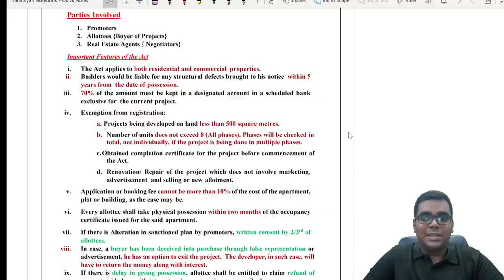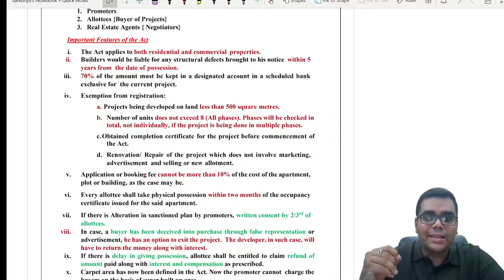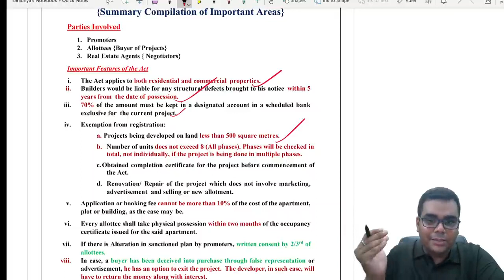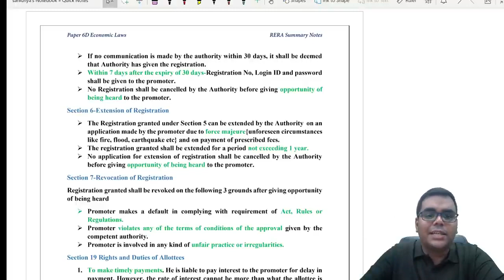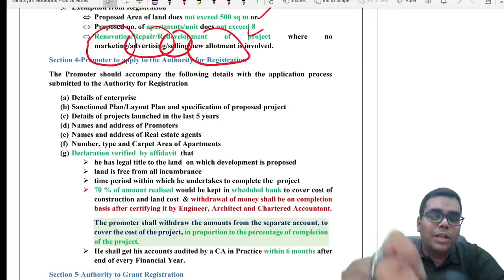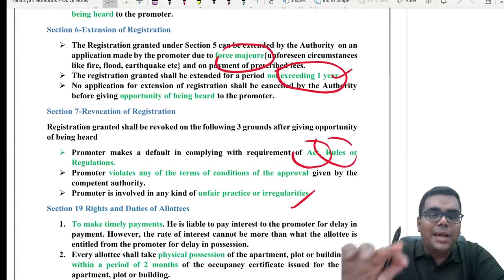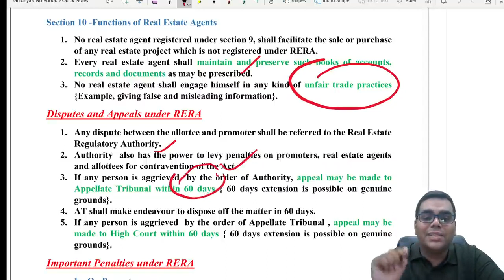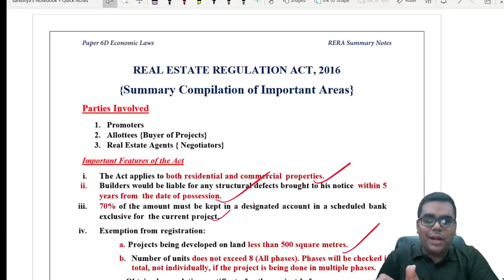CA Final Elective Law | Economic Laws | Revise RERA Act | Paper 6D | CA SANIDHYA SARAF